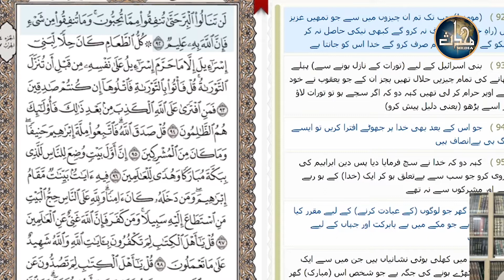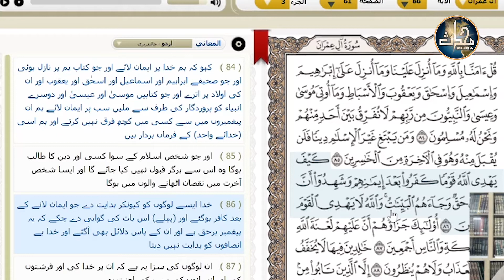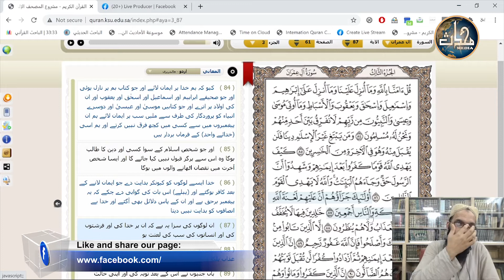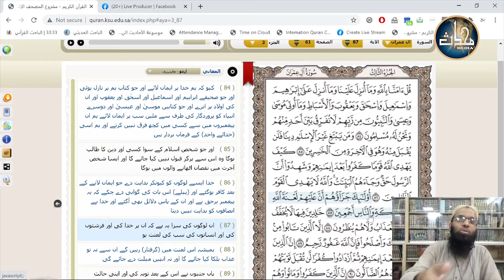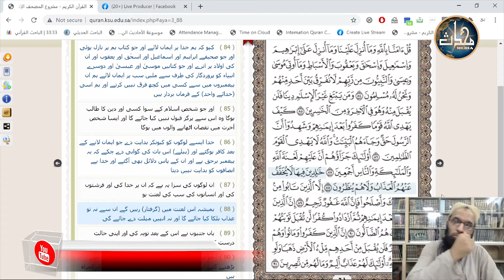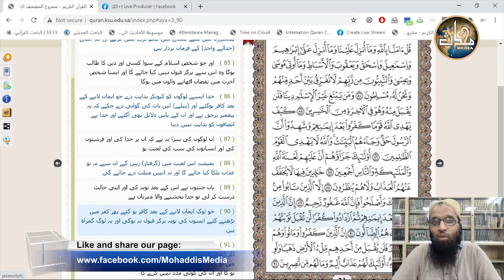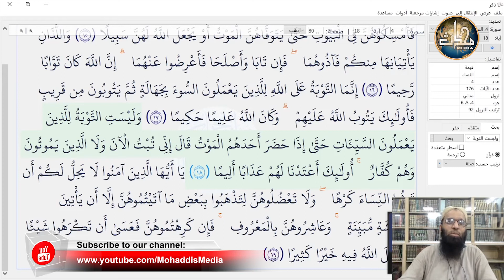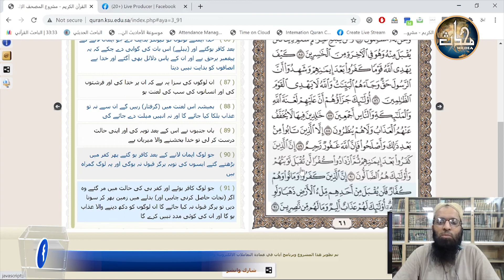Quran | Lecture 34 | Sura Aal Imran (86 - 91) | Dr Hafiz Anas Nazar